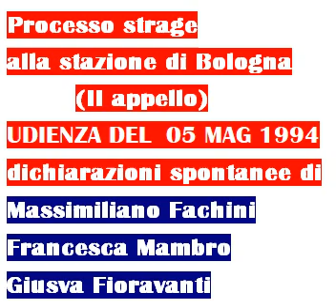Processo strage stazione di Bologna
UDIENZA 05 MAG 1994
dichiarazioni spontanee :
Massimiliano Fachini;
Francesca Mambro;
Giusva Fioravanti.